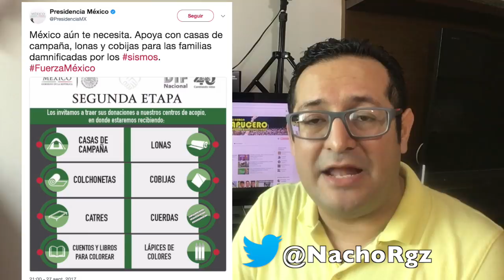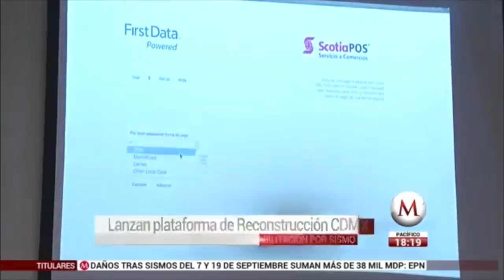EPN y La Gaviota PRESUMEN ayuda con DONACIONES ajenas / Igual Mancera y PRI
Miserables EPN y La Gaviota, que usan donaciones para presumir que están apoyando a damnificados. Lo peor es que insisten en que la gente done y ellos se tomen la foto. Lo mismo sucede con Mancera, San Lázaro y el Senado, que también se hacen los muy generosos, pero no apoquinan nada realmente.

En efectivo, a través DE SALDAZO DE OXXO, con el número de tarjeta
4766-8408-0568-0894